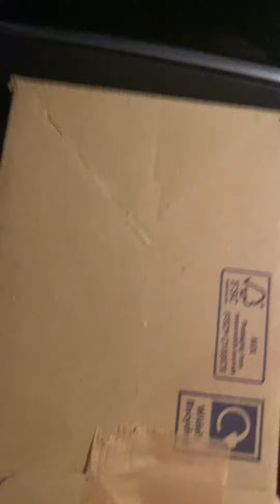Gamer girl gets sol de janiero + unboxing (chaotic)